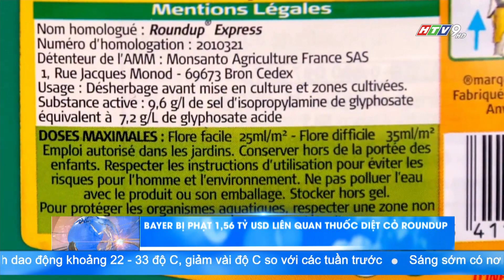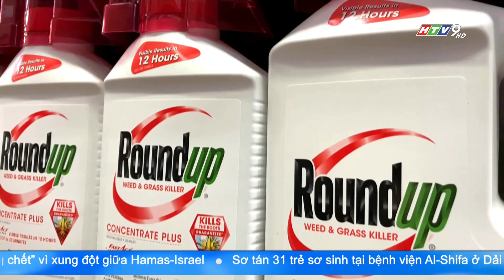BAYER BỊ PHẠT 1,56 TỶ USD LIÊN QUAN THUỐC DIỆT CỎ ROUNDUP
Mới đây, một bồi thẩm đoàn ở bang Missouri (Mỹ) đã yêu cầu công ty sản xuất hóa chất Bayer của Đức bồi thường 1,56 tỷ USD cho 4 người trong vụ kiện liên quan đến thuốc diệt cỏ Roundup gây ra nhiều bệnh nghiêm trọng, trong đó có ung thư.